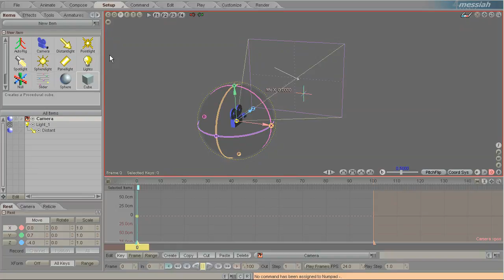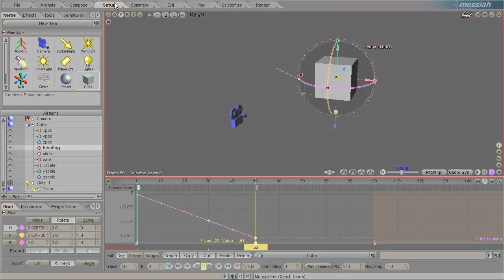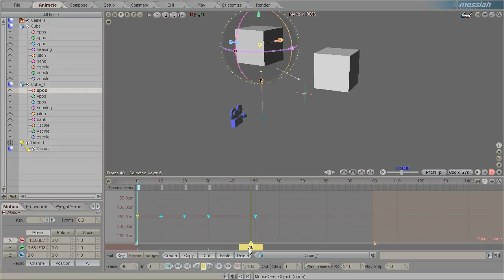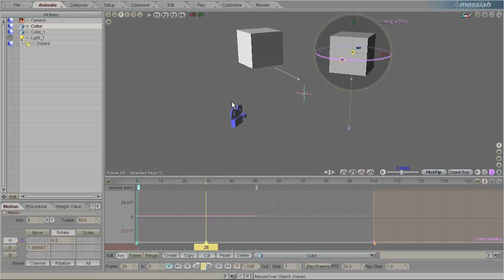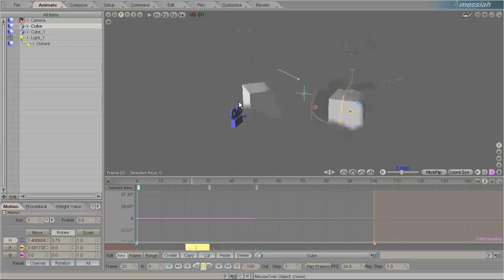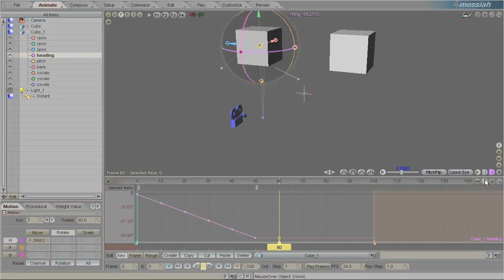Messiah Studio - Keyframes Explained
This video explains motions channels and how to keyframe them in Messiah Studio.

Note:
These video was part of Messiah Studio SetupTab website. This video was obtained legally from SetupTab which no longer exists. It is being released for educational pruposes for any animator wanting to learn 3D Animation with Messiah Studio.

The Video was created by William Eggington.

If you are the creator of this video and would like to take down the video, please send a message through our